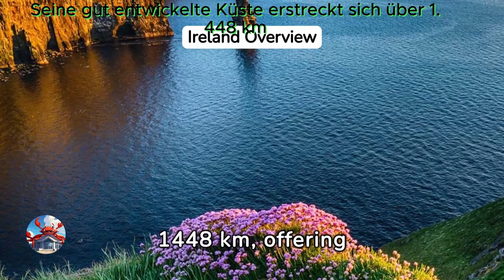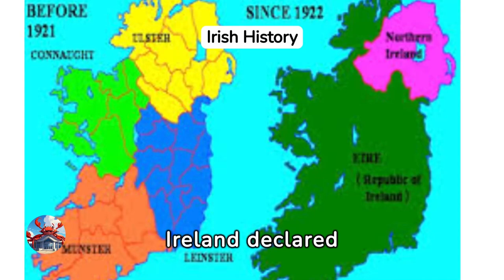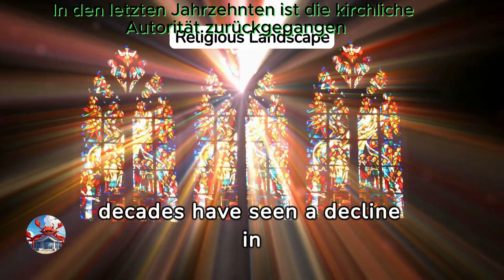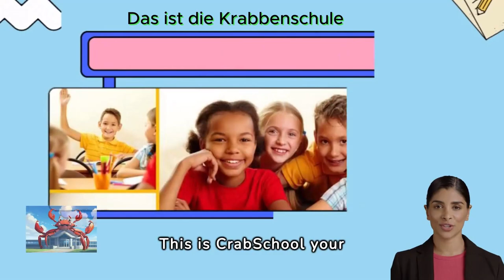Irland – Das Smaragdgrüne Land der Schönheit🐑☘️🍀🏞☘️🍀I❤️ IRELAND